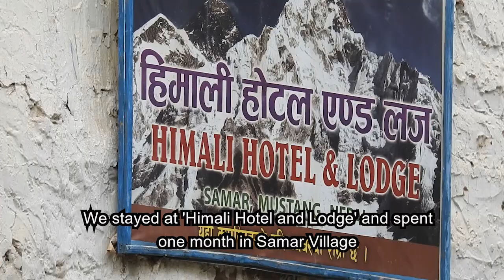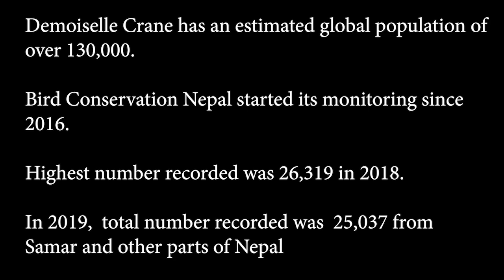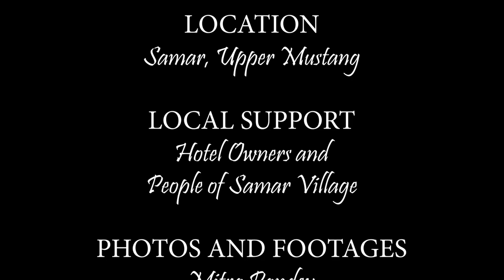Monitoring of Demoiselle Crane Migration 1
BCN has been monitoring migration movement Demoiselle Crane from Mustang  to examine their population annually.

Note: "At the beginning of this video, the background video footage of Demoiselle Crane is extracted This video is entirely for educational and awareness purpose."